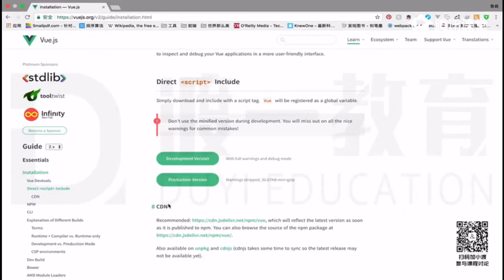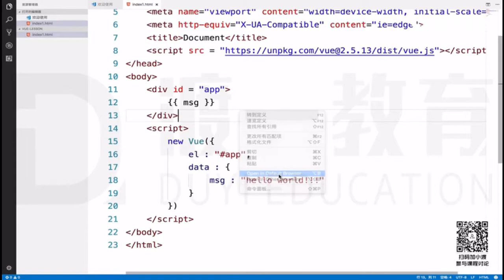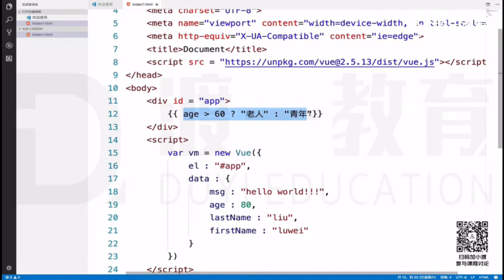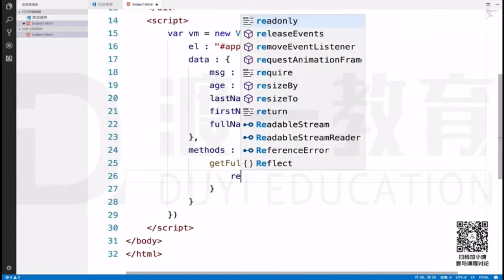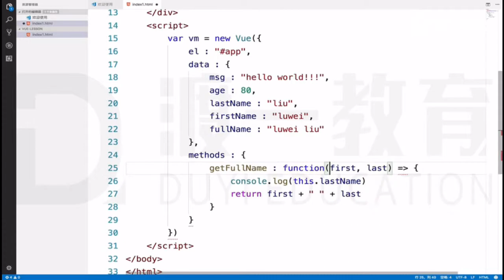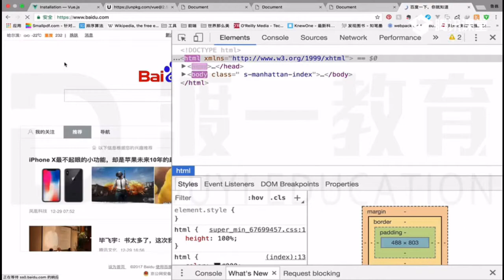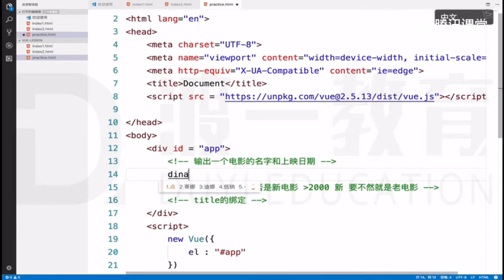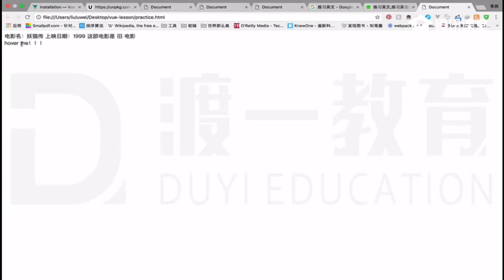2 数据绑定及指令 —— 主流框架 vue.js 快速入门 系列视频教程